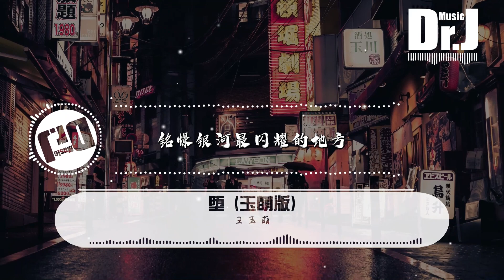王玉萌 - 墮 (玉萌版)『他是踏碎星河落入我夢境的幻想，環遍星系為你尋找的力量』【高 音質|音樂|歌曲推薦 2022|音樂 推薦|抖音熱歌|抖音熱門歌曲|動態歌詞 Lyrics】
墮(玉萌版)-王玉萌

詞：Zyboy 忠宇

曲：Zyboy 忠宇

原唱：Zyboy 忠宇

編曲：曲魯帥

混音：利比

和聲編寫：阿拉蕾

和聲：王玉萌/阿拉蕾

錄音工程師：穆木@好聽音樂

藝人統籌：李如嫣/韓曉瑩@FLOWSIXTEEN

監制：彬寶

制作團隊：音炬文化

出品：Hahahai-New

星河掛在天上保護璀璨月亮

而你在我心中宛如月光

為你癡為你狂為你笑為你闖

為你悲為你傷為你揚

他是踏碎星河落入我夢境的幻想

環遍星系為你尋找的力量

神明給我在最難熬的時光

留下唯一的星光

墮入日月星輝之中夢的信仰

踏碎黎明星照映出的模樣

銘憬銀河最閃耀的地方

眷戀唯一的星光就是你

海面上風和浪故事反復發燙

而我在黑暗中就是烈陽

我已癡我已狂我已瘋我偽裝

我已悲我已傷我已揚

留下唯一的星光

00:00 王玉萌 - 墮 (玉萌版)
00:48 ​(Refrain) 副歌